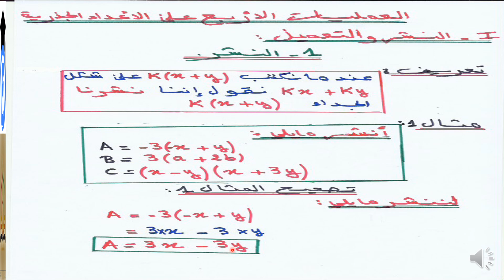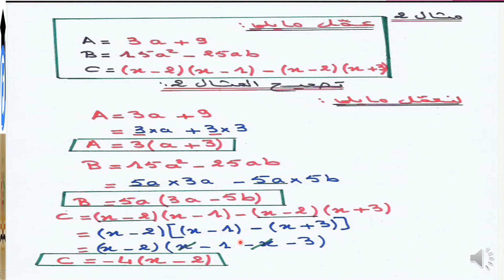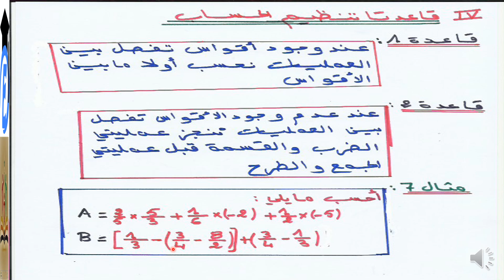الرياضيات - السنة الثانية اعدادي - العمليات الاربع على الاعداد الجذرية - مع اانتمارين التطبيقية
الرياضيات - السنة الثانية اعدادي - العمليات الاربع على الاعداد الجذرية   -  مع اانتمارين التطبيقية-التمكن من النشر - التمكن من التعميل - التمكن من حساب  مجموع عدة اعداد جذرية - التمكن من تحديد مقابل مجموع -  التمكن من حساب جداء عدة اعداد جذرية - التمكن من حساب عمليات بالافواس  - النمكن من حساب عمليات بدون اقواس مكونة من جمع وطرح وضرب وقسمة -